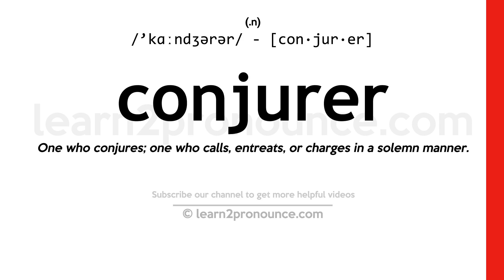Pronunciation of Conjurer | Definition of Conjurer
Conjurer pronunciation | How to pronounce Conjurer in English?
/`kɑːndʒərər/
Meaning of Conjurer | What is Conjurer?
(1) (noun) a witch doctor who practices conjury; (2) (noun) someone who performs magic tricks to amuse an audience;
What is Conjurer | Conjurer meaning and definition?